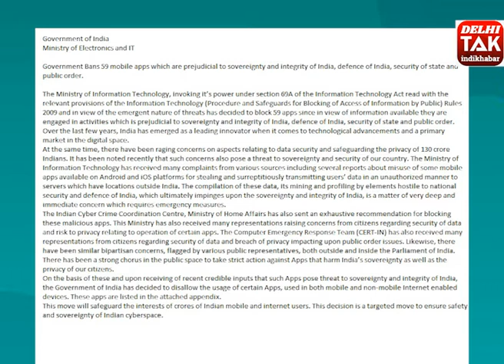Centre Blocks 59 Chinese Apps, Unprecedented Move Against China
DelhiTak Government of India
Ministry of Electronics and IT

Government Bans 59 mobile apps which are prejudicial to sovereignty and integrity of India, defence of India, security of state and public order.

The Ministry of Information Technology, invoking it’s power under section 69A of the Information Technology Act read with the relevant provisions of the Information Technology (Procedure and Safeguards for Blocking of Access of Information by Public) Rules 2009 and in view of the emergent nature of threats has decided to block 59 apps since in view of information available they are engaged in activities which is prejudicial to sovereignty and integrity of India, defence of India, security of state and public order.
Over the last few years, India has emerged as a leading innovator when it comes to technological advancements and a primary market in the digital space.
At the same time, there have been raging concerns on aspects relating to data security and safeguarding the privacy of 130 crore Indians. It has been noted recently that such concerns also pose a threat to sovereignty and security of our country. The Ministry of Information Technology has received many complaints from various sources including several reports about misuse of some mobile apps available on Android and iOS platforms for stealing and surreptitiously transmitting users’ data in an unauthorized manner to servers which have locations outside India. The compilation of these data, its mining and profiling by elements hostile to national security and defence of India, which ultimately impinges upon the sovereignty and integrity of India, is a matter of very deep and immediate concern which requires emergency measures.
The Indian Cyber Crime Coordination Centre, Ministry of Home Affairs has also sent an exhaustive recommendation for blocking these malicious apps. This Ministry has also received many representations raising concerns from citizens regarding security of data and risk to privacy relating to operation of certain apps. The Computer Emergency Response Team (CERT-IN) has also received many representations from citizens regarding security of data and breach of privacy impacting upon public order issues. Likewise, there have been similar bipartisan concerns, flagged by various public representatives, both outside and inside the Parliament of India. There has been a strong chorus in the public space to take strict action against Apps that harm India’s sovereignty as well as the privacy of our citizens.
On the basis of these and upon receiving of recent credible inputs that such Apps pose threat to sovereignty and integrity of India, the Government of India has decided to disallow the usage of certain Apps, used in both mobile and non-mobile Internet enabled devices. These apps are listed in the attached appendix.
This move will safeguard the interests of crores of Indian mobile and internet users. This decision is a targeted move to ensure safety and sovereignty of Indian cyberspace.